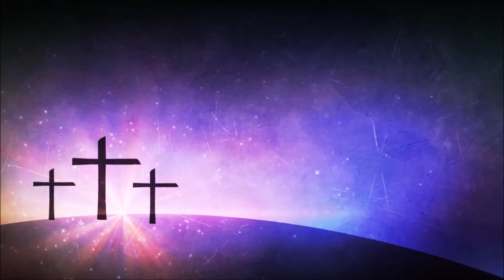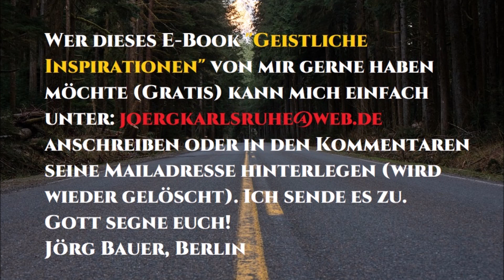Kurzpredigt: Die Liebe und die Gerechtigkeit Gottes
Welches war die letztliche Ursache, die dazu führte, dass Christus auf die Erde kam und für unsere Sünden starb? Um diese Frage beantworten zu können, müssen wir über das Wesen Gottes nachdenken. Die Antwort steckt schon im Titel dieser Kurzpredigt: Die Liebe und die Gerechtigkeit!